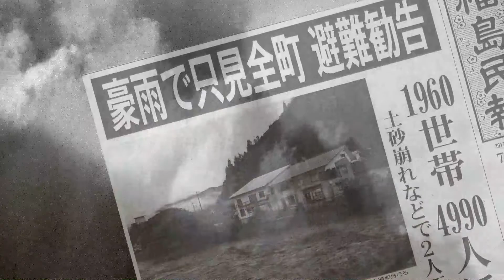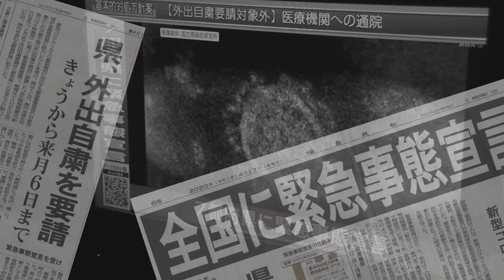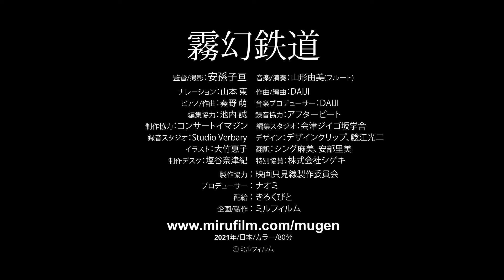【映画DB】映画「霧幻鉄道 只⾒線を 300 ⽇撮る男」予告編（出演：星賢孝 ）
2011年７月の新潟・福島豪雨で甚大な被害を受けた、福島県会津若松市と新潟県魚沼市を結ぶJR只見線の魅力を発信する郷土写真家・星賢孝を追いかけたドキュメンタリー。一時は廃線の危機に瀕した同線と奥会津の復活に向け尽力する星と地域住民の思いを撮る。長らく不通になっていた会津川口駅～只見駅間は復旧工事が行われ、2022年10月1日に全線運転再開する。本作は星賢孝ら有志が企画、東日本大震災後に会津に映画製作の拠点を移し、2017年度日本映画復興奨励賞を受賞した「『知事抹殺』の真実」などを手がけてきた安孫子亘監督がメガホンを取った。俳優の山本東がナレーションを担当。

監督：安孫子亘
出演：星賢孝
劇場公開日：2022/7/29
(C)ミルフィルム